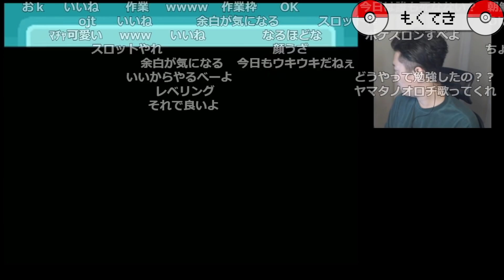【ダイジェスト】ポケモンHGSS人生縛りプレイ PART3【2022/4/25】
【ポケモンHGSS人生縛りプレイシリーズ】

【元動画】
ポケモン　ソウルシルバー人生縛り　番外編

00:00　もくてき
00:18　つわはす
01:16　ポケスロン
09:25　バッチ
10:26　メクラ
12:28　サファリゾーン
15:05　もうそう
16:34　むしとりたいかい
20:40　そだてや
22:24　おなら
22:49　たまご
23:36　ほかく
44:30　おわり